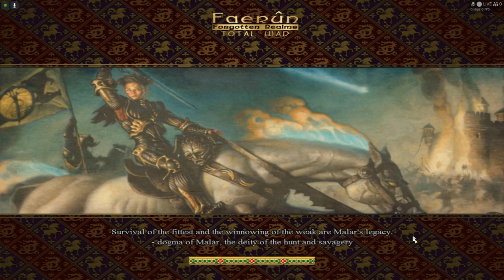The Confederation of Luruar VS Many-Arrows - Faerun: Total War 0.3 Forgotten Realms:Total War-Update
This is another similar video to those two videos that I uploaded three months ago, but now I'm using an updated version of the mod (V.0.3) with custom mounts/horses only and all the vanilla (original Medieval 2) mounts/horses have been replaced for the factions and the generic original vanilla Medieval 2 captains/generals have replaced with suitable models as well. In custom battles the captains are always leading the army, and they're the officers over groups of troops or armies whenever the army doesn't have a leader, heir, family member or general leading it. The model for the general is different for everyone but Thay and Calimshan for now - Calimshan is actually using the general for both roles at the moment as I haven't implemented the model I'm gonna use for the captain yet, and Thay (The Thayan Nation) is using a placeholder general for the same reason.

I've actually remade all the cards for the Elves of Cormanthyr and the Kingdom of Aglarond using the pictures at MODDB.com that Wizard of Turnish/Vladyviid uploaded there- this included both the unit cards and the unit_info cards - for the Kingdom of Damara only the unit_info cards had been previewed which I've also remade using the picture there, but the actual unit cards will have to be made from scratch - I've made about 5 cards right now and their roster is huge - they have more units than the cards show.

So the last three to four days I've remade unit cards, replaced the vanilla mounts and generals/captains for the custom battles and I've managed to even fix a gamebreaking issue in the game, - while adding custom mounts 3 new mounts were coded into the mod - the Calimshan Light Horse, the Calimshan Medium Horse and the Shadovar Light Horse - these are in addition to all the custom mounts coded in by WarcrafHero back in 2020 for Aglarond, Cormanthyr, Damara and the Rashemen (this included light horses, medium horses (they're different for the Elves, so there are human ones and Elven ones- Aglarond also have a unique human one while most other humans share, the exception being Unther), there were one heavy cataphract horse for Aglarond, one Griffon, Cormanthyr got white Unicorns and a unique horse with cool gear and horns, the Rashemen have small ponies with a vastly different style than vanilla, Damara is a crusader-styled faction with the biggest number of heavy horse cavalry - they're unique looking and some are based on marka horses, while other's are entirely unique - at least five different custom horses for Damara, and then I implemented some -  Calimshan has a Cataphract bodyguard similar to the Sassanids/Persia in real life, Calimshan also has a different one for their heavy horse archers, and they have unique medium mounts not shared with the other humans, and finally the Thayan Nation have their own unique light horse, medium horse, heavy horse for the human units, while currently having two monster mounts - the heavy black Champions of Cyrric undead mount with super heavy armor, and the Black Unicorns - they do also have unimplemented stuff like skeleton mounts, Centaurs, Hill Giants and Griffons.

Alright, so there are a lot of new stuff implemented, and a lot of new stuff outside of the mod - creating cards for every unit will be the boring part. So I remade this battle because of the fixes to the mounts and the vanilla generals/captains.

As for the gamebreaking crash to desktop? Yes, the Serpent Guard of the Magocracy of Unther crashed in battle whenever it was ordered to attack in Phalanx formation, because the unit is using a spear animation in the BMMDB-file while using the "phalanx"-formation in the EDU-file - this means an instant crash, because the "phalanx"-formation will require the unit to always use the pike-animation in the BMMDB-file - or it will crash. Using the pike-animation is a bad-idea though as it messes up the shields badly in battle. Instead I solved the issue by keeping the current spear-animation in the BMMDB-file and replacing the "phalanx"-formation in the EDU (export_descr_unit)-file with the shield_wall formation.

That solved the issue and the unit looked fine while not crashing anymore! I had like 7 or so crashes immediately in any battle with the unit and at first blamed the wizards until I narrowed down the cause.

I'm not commenting on Faerun (Forgotten Realms) Total War while letting the AI fight itself in a custom battle, the contenders being the Confederation of Luruar and the Kingdom of Many-Arrows - the Kingdom of Many-Arrows is the only Orcish faction in the mod, whiile Luruar is a Human Confederation with Elves too.

So this is a mod for the PC-game Medieval 2: Total War: Kingdoms but it's only been released in alpha-state with a campaign and 12 playable factions, Mounts by Assurbanippal.

Main mod-leader is Vladyviid/Wizard of Turnish, who made the models for these two factions. Mounts by Assurbanippal.